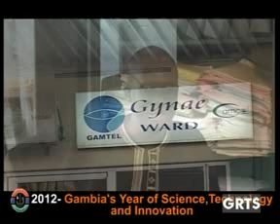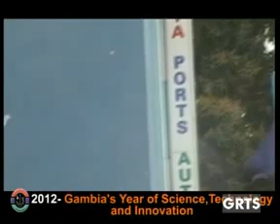GRTS 30 10 2012 1930 GMT